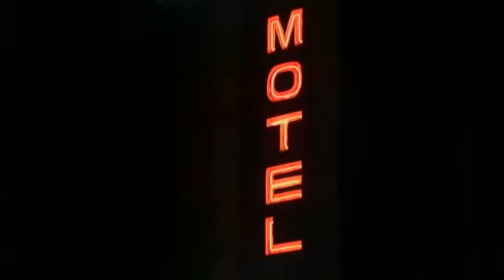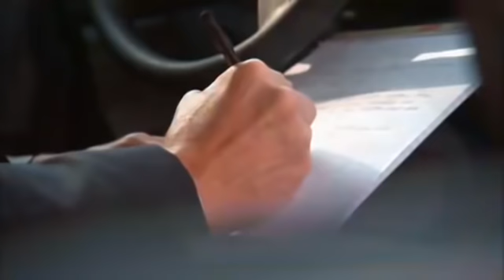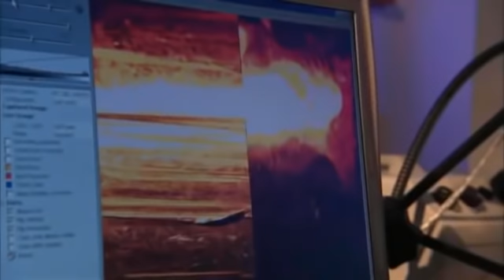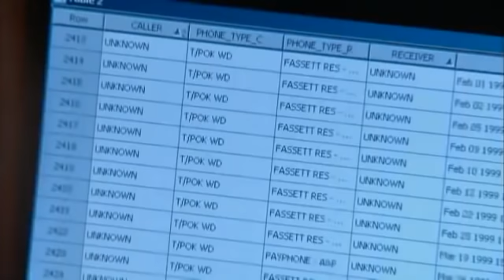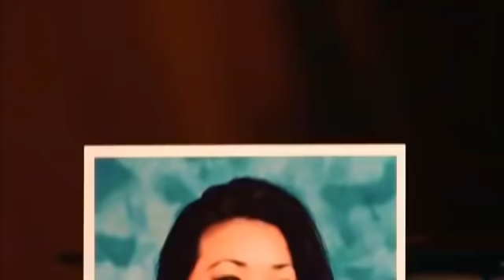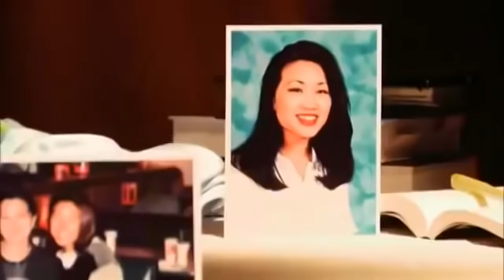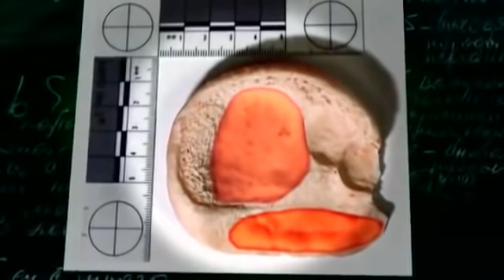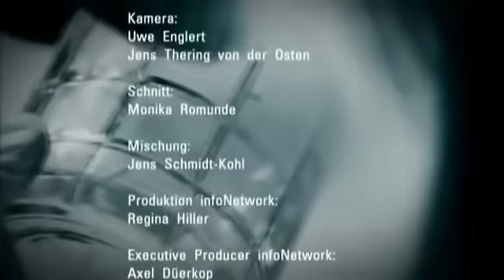Medical Detectives Deutsch - Folge 9 -Folgenschwere Verweigerungen Deutsch True Crime Doku